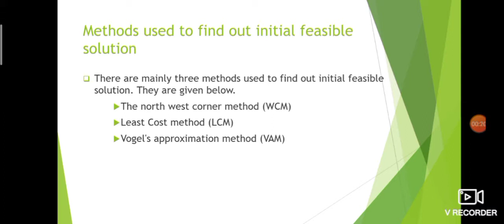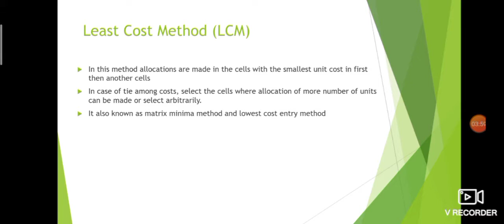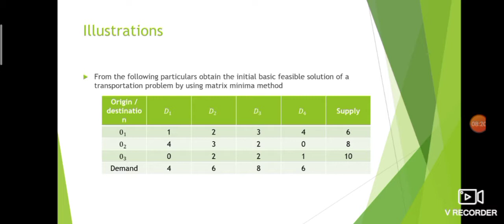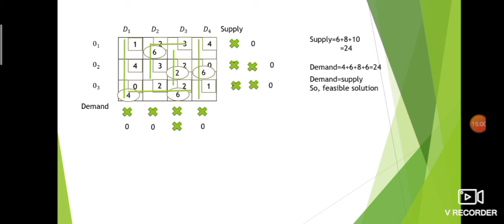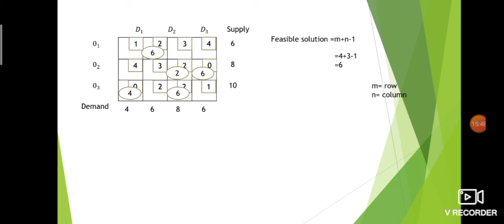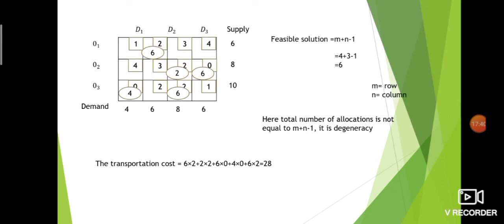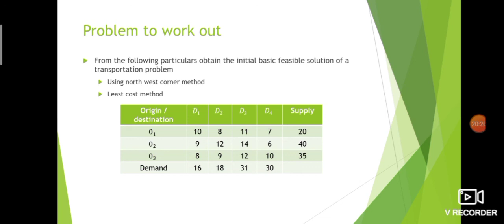Transportation model Part 2 (LCM)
Transportation Model
initial feasible solution using Least Cost Method with malayalam explanation